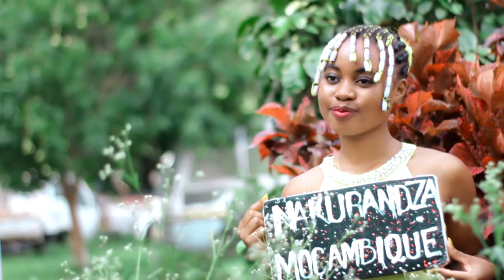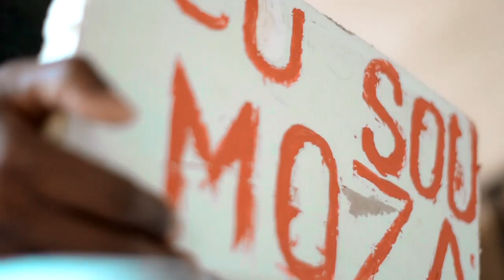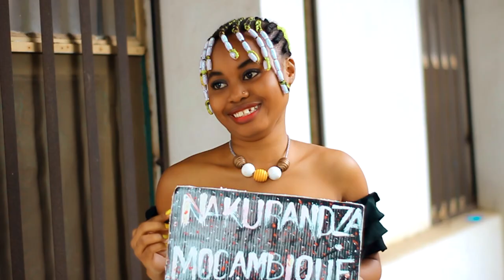Dj TayMaR Feat. Rodolfo Kanagosso - Nakurandza Moçambique (Vídeo)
Nakurandza Moçambique é a primeira faixa do álbum  Nakurandza Moçambique do Dj TayMaR, lançado recentemente. O álbum conta com a participação da Banda Kappa Dêch, Rodolfo Kanagosso, Paruk, Revny, Belton e muitos outros Artistas.